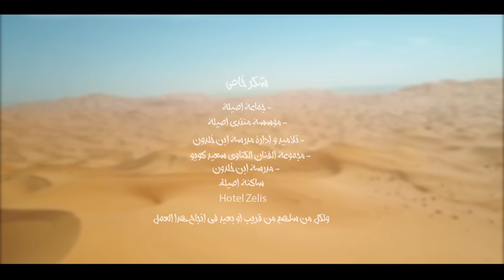Fatima Zahra Laaroussi - Morocco [Music Video] (2018) / فاطمة الزهراء العروسي - موروكو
Written By: Abed El Rahim Bayoud
Composed: Radwan El Dida
Arranged By: Younes Al Jahfawa

Lyrics | كلمات
يا حبيبي شخال انا كنبعيك Morocco
شحال نحماق انا و نموت عليك    Morocco
نت فدمي وًعروقي طفولتي و احلامي
و ايامي الزينة الي عشتها فيك

نت النسمة الي كتنعش حياتي
و الجرعة الي كتقويلي ذاتي
نجمة صاطعة فالعالم يا مغرب
ارضي الحبيبة الوطن العزيز

رزقك ربي بملكنا الهمام
القلب الكبير لبلادو همة و شان
يحفضك ربي لينا و يخليك
شعبك يبغيك و يحماق عليك

كلمات عبد الرحيم بيوض :القنصل العام للمملكة المغربية بلندن
الحان رضوان الديري
توزيع يونس الجحفاوي
اخراج حسن الكورفتي